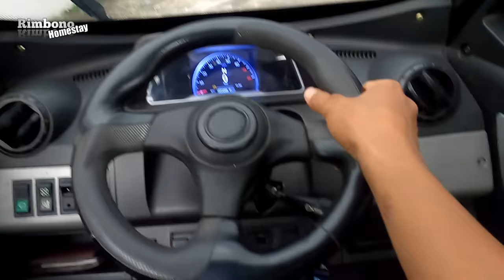Ini Mobil Atau Motor ??? Supra Anti Hujan Nih Boss...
tonton sampai akhir biar tidak gagal paham...